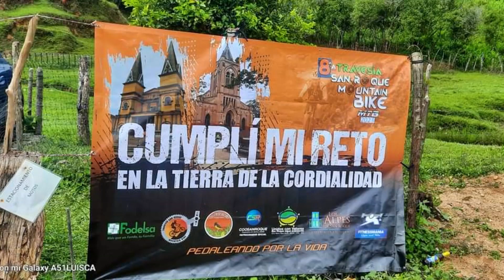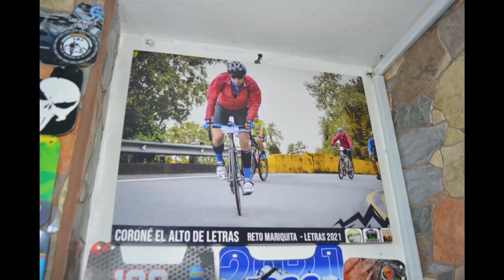resumen luisca 2023